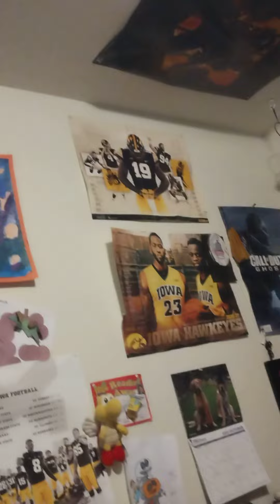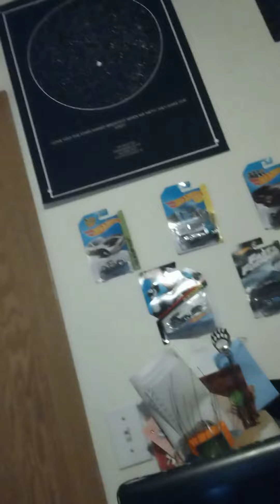Inspection part 1